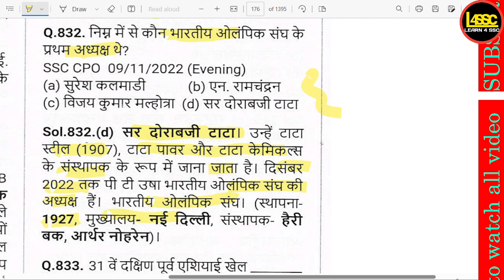कौन भारतीय ओलंपिक संघ के प्रथम अध्यक्ष थे? , Who was the first president of the Indian Olympic A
writeralok